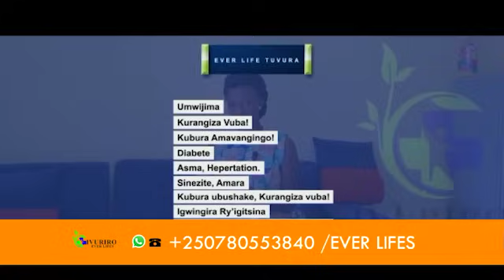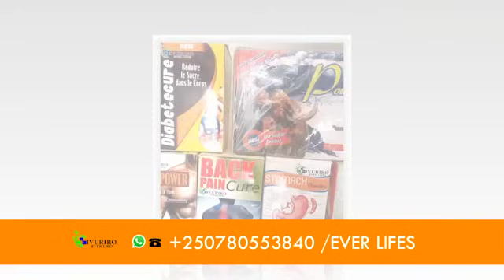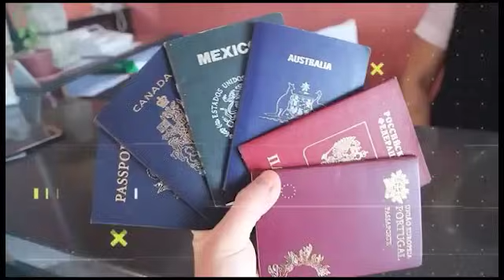AMAKURU: RED TABARA IRIGAMBA KWICA ABASIRIKARE BENSHI B'UBURUNDI NA FDLR| BASHAKA KWICA Capt. TRAORE